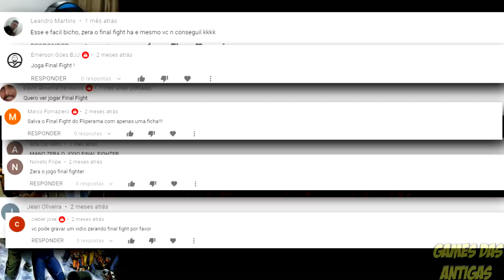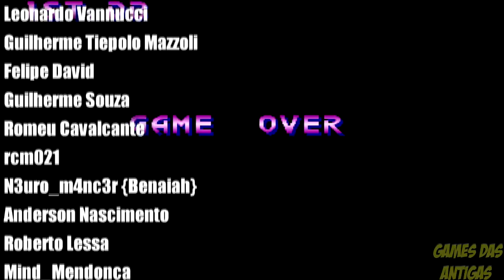FINAL FIGHT (Arcade) ATÉ ZERAR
Instagran e Facebook: @gamesdasantigas1

Quer mandar algo pra mim? Me envie um e-mail que passo a Caixa Postal.